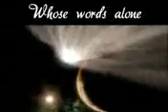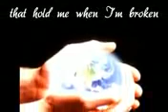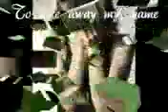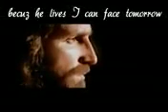My Redeemer Lives!!